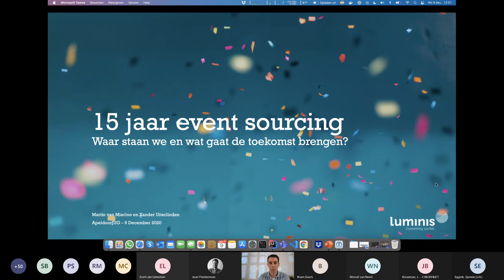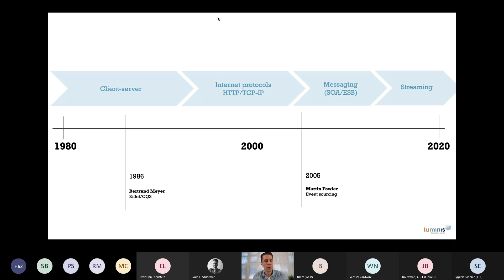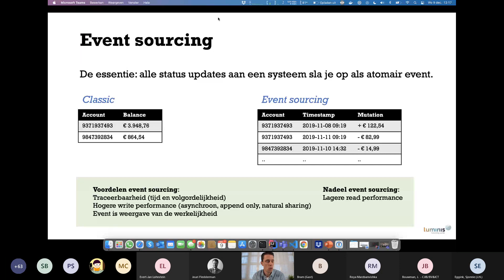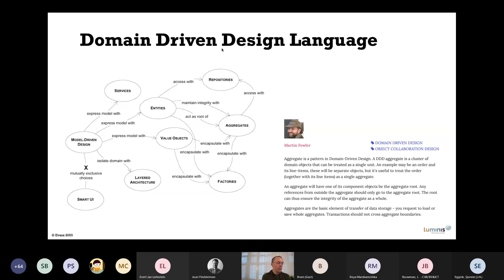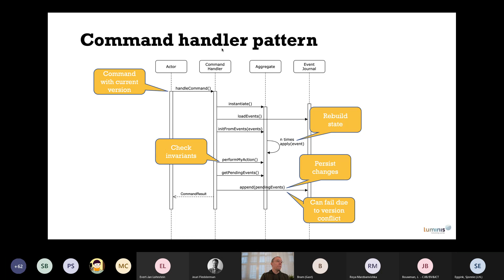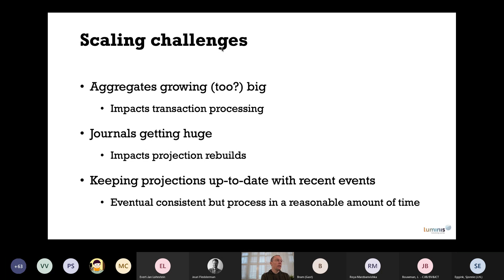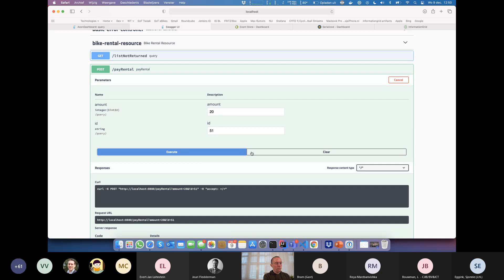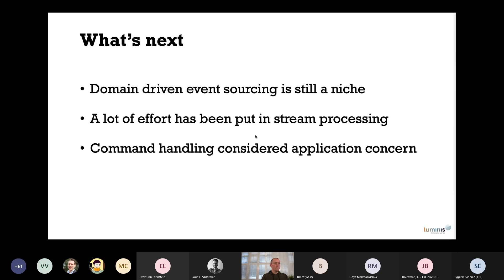Apeldoorn JUG online Java Meetup 9 december 2020 15 jaar eventsourcing en CQRS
Het is 12 december exact 15 jaar geleden dat Martin Fowler zijn vaak gerefereerde artikel over event sourcing heeft geschreven. In deze presentatie kijken we naar het ontstaan van het patroon, de huidige toepassingen en kijken we naar de toekomst van event sourcing en CQRS.

Wat is er afgelopen 15 jaar gebeurd op het gebied van event gedreven architecturen? En welke rol hebben event sourcing en CQRS daarbinnen? Hoe benut je maximaal de voordelen en welke oplossingen zijn er voor de nadelen? Wat zijn de tools waar je als developer een snelle start mee maakt? Hoe brengt cloudtechnologie nog verdere versnelling? Op deze vragen proberen we een antwoord te geven en maken we de doorvertaling naar wat dit betekent voor architecten en developers.

De presentatie wordt gegeven door Xander Uiterlinden en Martin van Mierloo van Luminis Technologies in Apeldoorn. Zij werken dagelijks met event sourcing en CQRS, want dit zijn belangrijke patronen binnen InformationGrid, een modelgedreven dataplatform dat is ontwikkeld door Luminis.